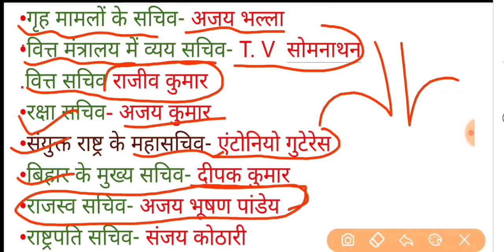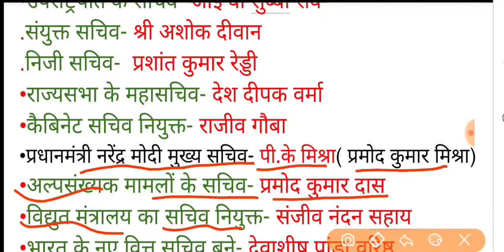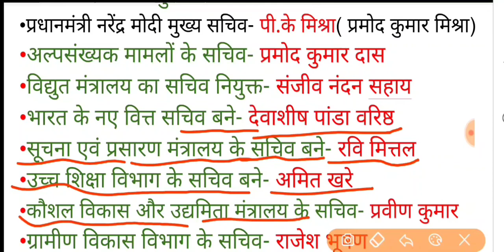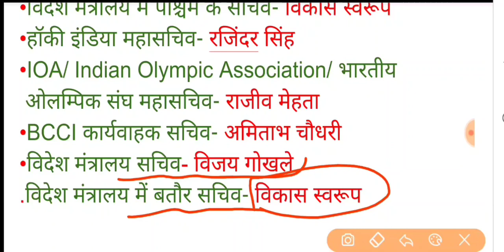All Secretary List-2020 | Ministry And Secretary | सभी मंत्रालय के सचिव | President Secretary 2020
•गृह मामलों के सचिव- अजय भल्ला

•वित्त मंत्रालय में व्यय सचिव- T. V  सोमनाथन

.वित्त सचिव राजीव कुमार

•रक्षा सचिव- अजय कुमार

•संयुक्त राष्ट्र के महासचिव- एंटोनियो गुटेरेस

•बिहार के मुख्य सचिव- दीपक कुमार

•राजस्व सचिव- अजय भूषण पांडेय

•राष्ट्रपति सचिव- संजय कोठारी

.संयुक्त सचिव- अजय भादू

•उपराष्ट्रपति के सचिव- आई वी सुब्बा राव

.संयुक्त सचिव- श्री अशोक दीवान

.निजी सचिव-  प्रशांत कुमार रेड्डी

•राज्यसभा के महासचिव- देश दीपक वर्मा

•कैबिनेट सचिव नियुक्त- राजीव गौबा

•प्रधानमंत्री नरेंद्र मोदी मुख्य सचिव- पी.के मिश्रा( प्रमोद कुमार मिश्रा)

•अल्पसंख्यक मामलों के सचिव- प्रमोद कुमार दास

•विद्युत मंत्रालय का सचिव नियुक्त- संजीव नंदन सहाय

•भारत के नए वित्त सचिव बने- देवाशीष पांडा वरिष्ठ

•सूचना एवं प्रसारण मंत्रालय के सचिव बने- रवि मित्तल

•उच्च शिक्षा विभाग के सचिव बने- अमित खरे

•कौशल विकास और उद्यमिता मंत्रालय के सचिव- प्रवीण कुमार

•ग्रामीण विकास विभाग के सचिव- राजेश भूषण

•पंचायती राज मंत्रालय के नए सचिव- सुनील कुमार

•विदेश मंत्रालय में पश्चिम के सचिव- विकास स्वरूप

•हॉकी इंडिया महासचिव- रजिंदर सिंह

•IOA/ Indian Olympic Association/ भारतीय

 ओलम्पिक संघ महासचिव- राजीव मेहता

•BCCI कार्यवाहक सचिव- अमिताभ चौधरी

•विदेश मंत्रालय सचिव- विजय गोखले

.विदेश मंत्रालय में बतौर सचिव- विकास स्वरूप